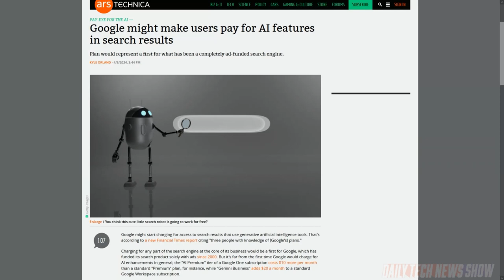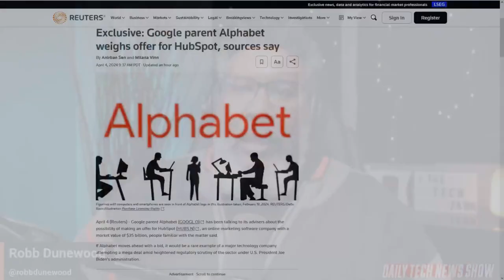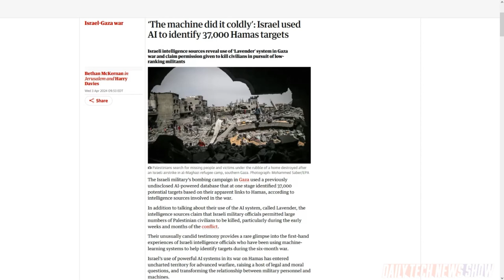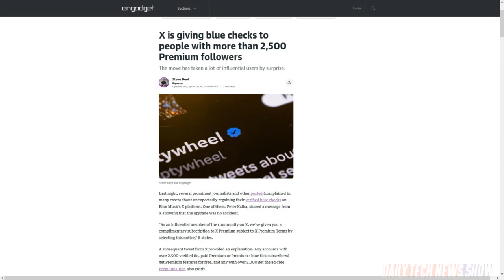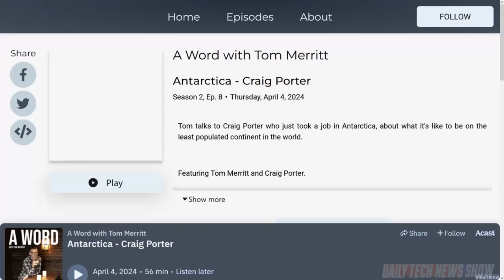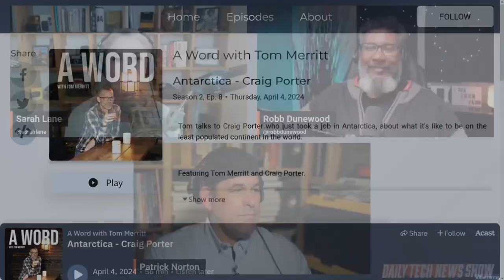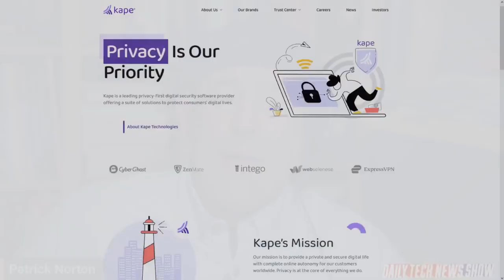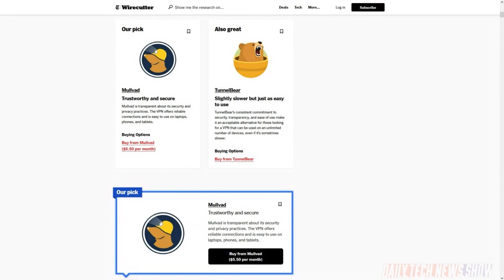Do You Need a VPN? - DTNS 4741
We share long time supporter Craig Porter’s insight into the connectivity and internet situation in the Antarctic. Plus Social Media service X is doling out free blue checks to users that have more than 2500 premium followers. And how do you determine if you actually need a VPN? Patrick Norton is here to explain.

Starring Sarah Lane, Robb Dunewood, Patrick Norton, Roger Chang, Joe.

Today’s guest:
Patrick Norton

Next guest:
Tasia Custode